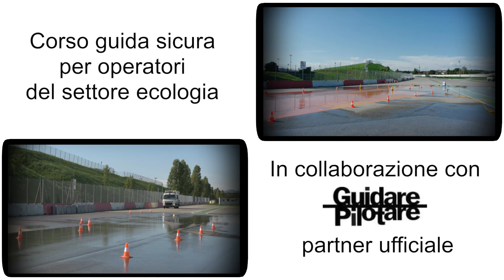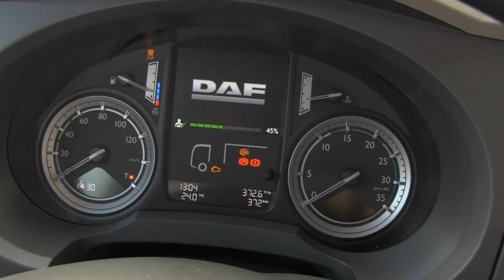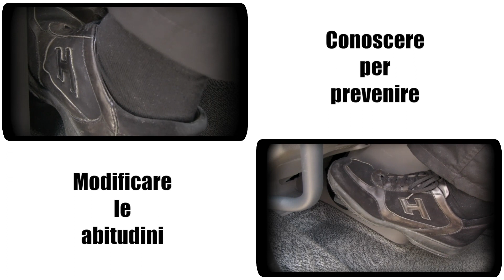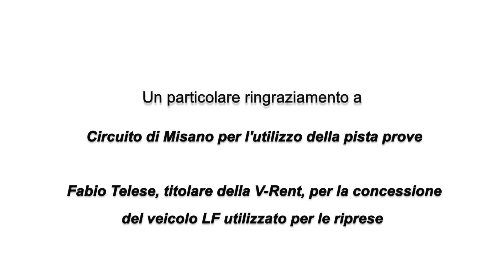EcoDrive DAF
I corsi di DAF sono fatti in collaborazione con GuidarePilotare. In questo video vediamo come la sicurezza sia importante anche per la raccolta rifiuti. Belle le immagini col drone che presso l'autodromo di Misano mostrano gli esercizi dall'alto.